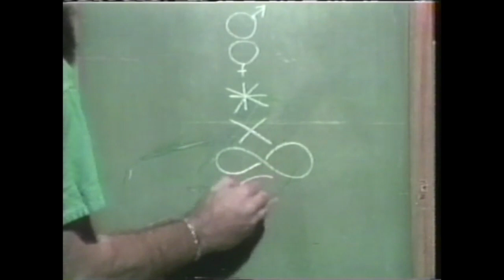Big Chuck & Lil John : Ben Crazy Shark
Ghoulardi
Cleveland WJW Channel 8 Cleveland
Skit 228
If anybody knows the Name to this skit Please leave it the comments